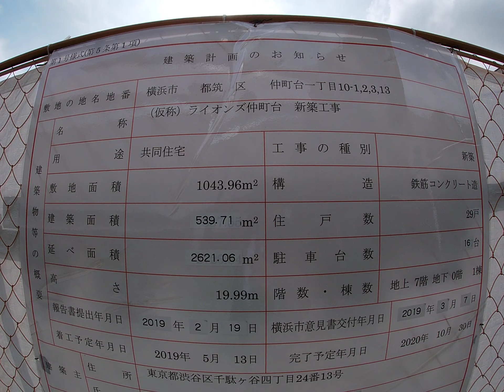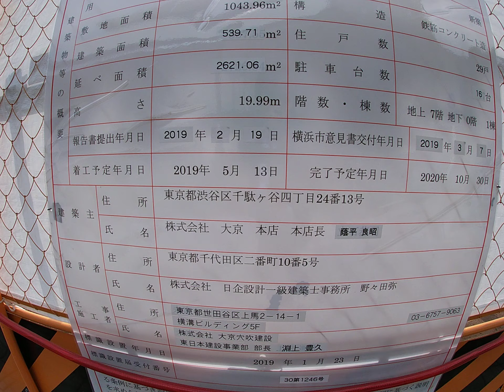ライオンズ横濱仲町台ヴィアーレ 建設地周辺